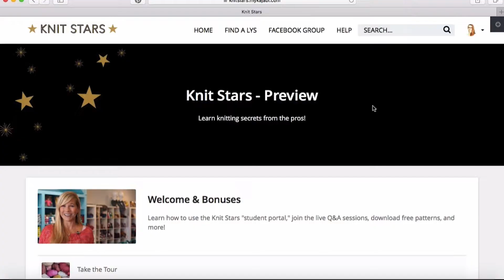When knitting becomes your lifeline: Rose's Knit Stars Journey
For Rose, knitting is more than a hobby - it’s become her lifeline.

She was an avid traveler and golfer, and loved being out and about meeting new people.

That all changed, however, when she was diagnosed with an autoimmune disorder that made it tough for her to even leave the house.

When she heard about Knit Stars, an online knitting workshop that allowed her to learn and grow in the privacy of her living room, she knew it would be perfect for her. ✨

Check out her story to hear exactly how it changed her life.💫 💙🌎

To experience it for yourself, sign up for Knit Stars Season 6, now through October 28 at KnitStars.com

Rose Quotes
“The artistic process, it fills your soul. It makes you complete.”
“There’s something magical that’s created when you’re knitting."

LEARN AND GROW WITH KNIT STARS MASTERCLASSES:
Join the upcoming Knit Stars Premiere Season

Join the Yarniverse learning community

Explore single Knit Stars Masterclasses

FOLLOW KNIT STARS:
Get weekly inspiration free in your inbox with Shelley's Sunday Yarns: